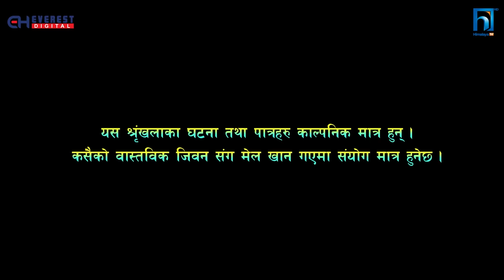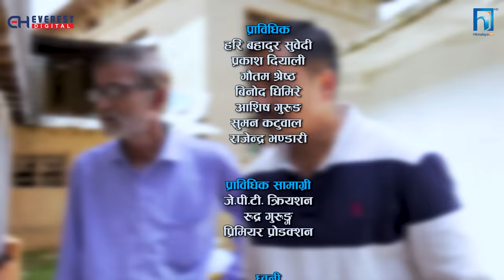SAKKIGONI |S3|EP 66 | Ft. Arjun, Kumar, Hari, Kamalmani, Sagar, Govinda, Babin,Surakshya,Purushottam